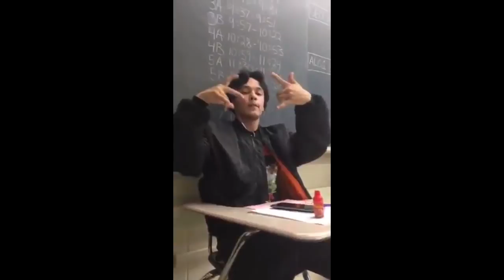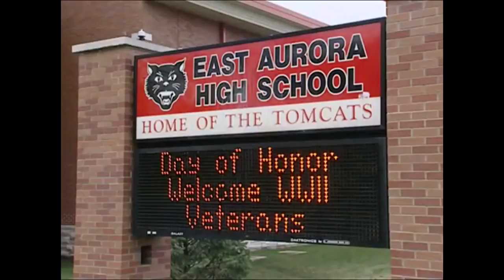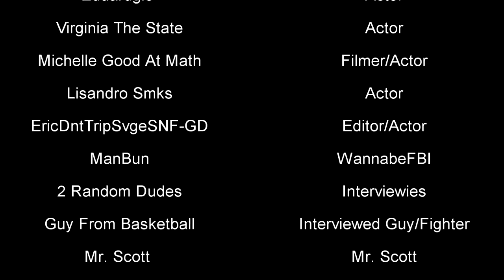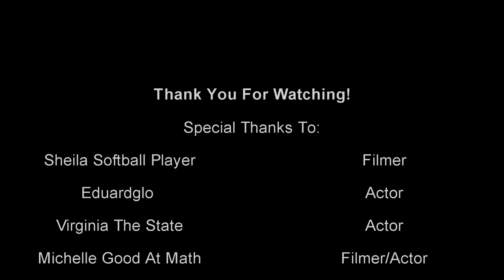Do Not Watch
This video was for a school project at school.